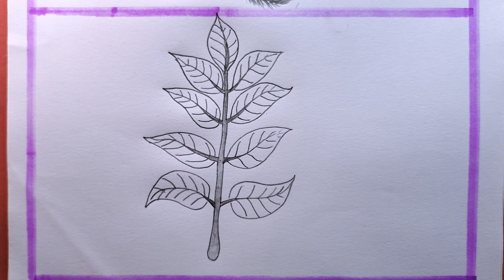How To Draw A Simple leaf Step By Step/Leaf Drawing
i draw the Simple leaf with pencil on art paper on my easy technique.